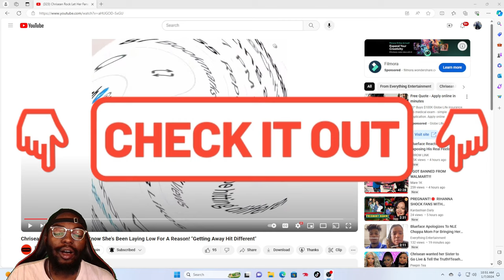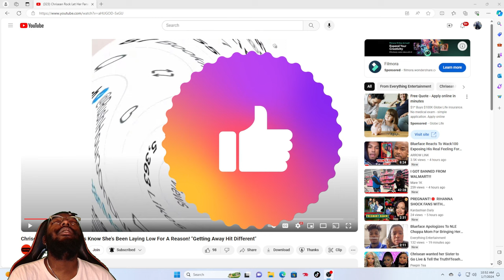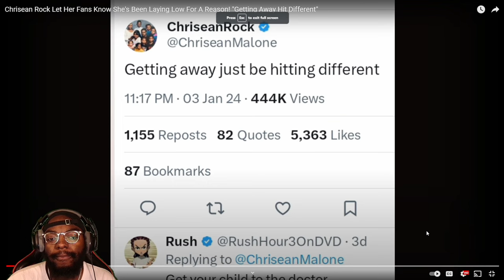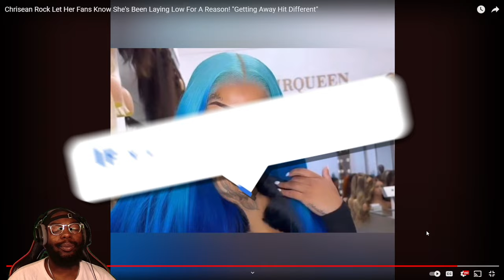Chrisean Rock Let Her "FANS" Know Why She Been Laying Low & Ducked Off! "That Get Away Hit Diff"!!